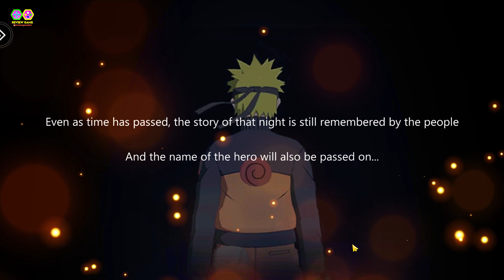Game KHỦNG Đề Tài NARUTO Mới Ra Mắt Android/IOS Will Of Shinobi, Game Mobile 10 Điểm HOÀN HẢO 2021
Game KHỦNG Đề Tài NARUTO Mới Ra Mắt Android/IOS Will Of Shinobi, Game Mobile 10 Điểm HOÀN HẢO 2021 || Review Game

✔️ TẢI GAME IOS: coming soon...
✔️ SIZE: 1GB